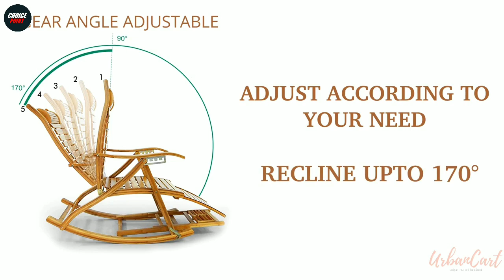Top 5 Best Rocking Chair In India 2024 | Rocking Chair Under 10000 | Review | Choice Point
In this video we have reviewed the Top 5 Best Rocking Chair in India 2024 which can be useful for your Home.

Also, if you’ve any queries about any particular Rocking Chair, you can ask me in the comment section below and I will try my best to answer all your queries.